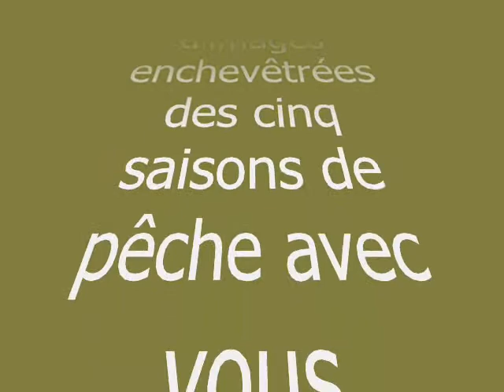poste mortem 3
Photo montage de cinq années de pêche